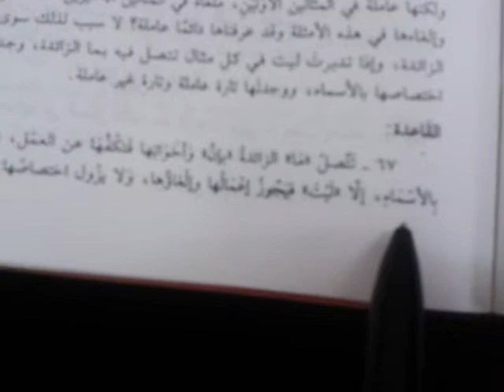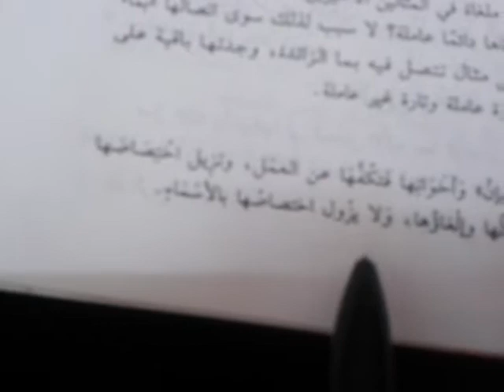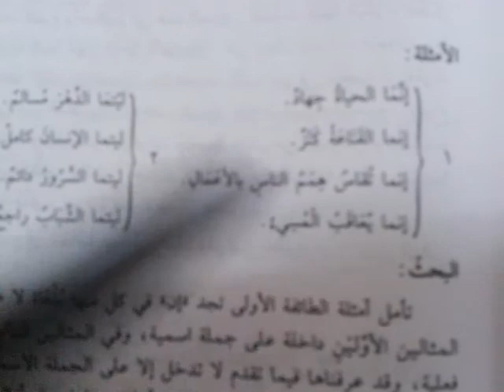அரபு இலக்கணம் Arabic grammar in Tamil كف إن وأخواتها عن العمل 141